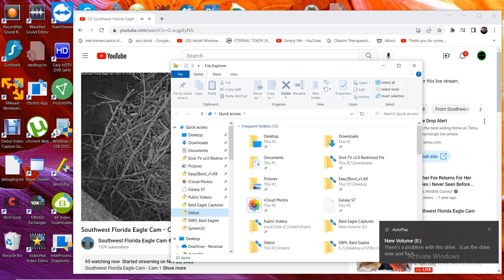SWFL Bald Eagles 12/12/2022 05:25